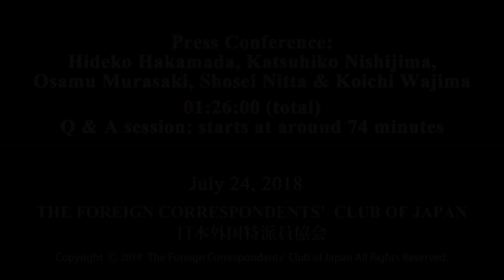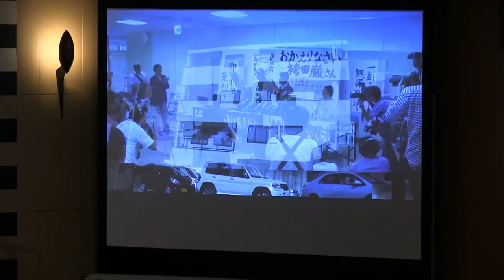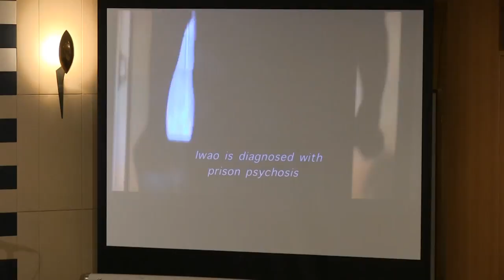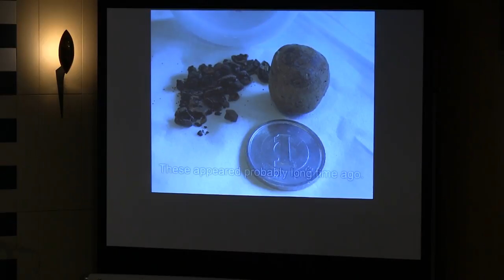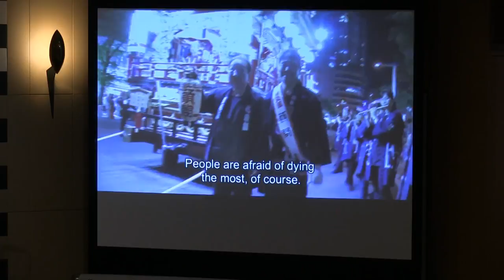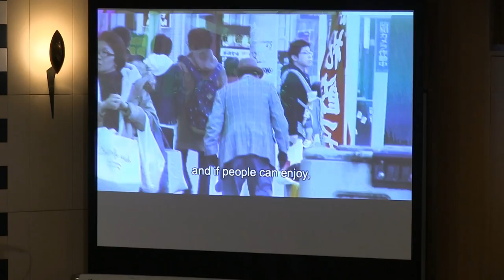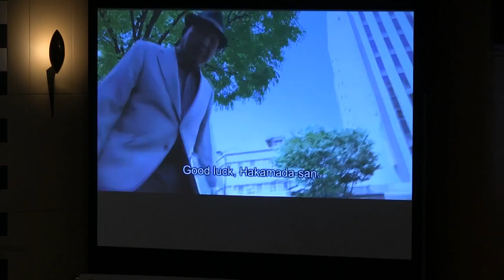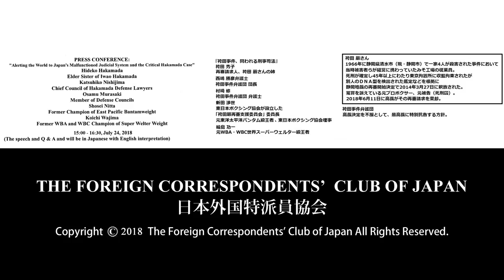Hideko Hakamada & Katsuhiko Nishijima: "Japan's Malfunctioned Judicial System and the Hakamada Case"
Hideko Hakamada: Elder Sister of Iwao Hakamada / Katsuhiko Nishijima: Chief Council of Hakamada Defense Lawyers / Osamu Murasaki: Member of Defense Councils / Shosei Nitta: Former Champion of East Pacific Bantamweight / Koichi Wajima: Former WBA and WBC Champion of Super Welter Weight